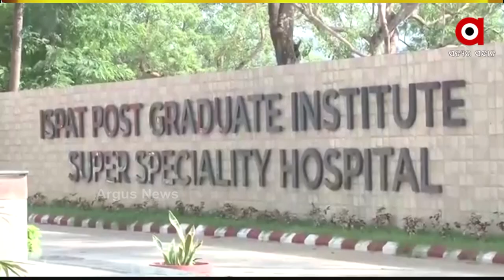‘ଦୁଃଖ ବୁଝିଲେ ଧର୍ମେନ୍ଦ୍ର’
କଥା ଦେଇ କଥା ରଖିଲେ କେନ୍ଦ୍ରମନ୍ତ୍ରୀ ଧର୍ମେନ୍ଦ୍ର ପ୍ରଧାନ...ସୁନ୍ଦରଗଡ଼କୁ ମିଳିଲା 100ଟି ଭେଣ୍ଟିଲେଟର ସହ ଆଇସିୟୁ ବେଡ୍...